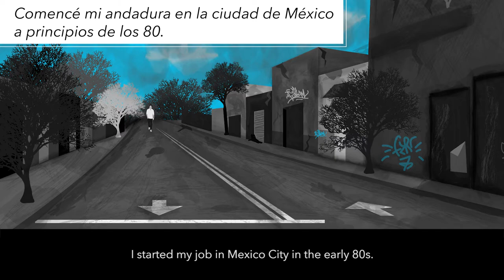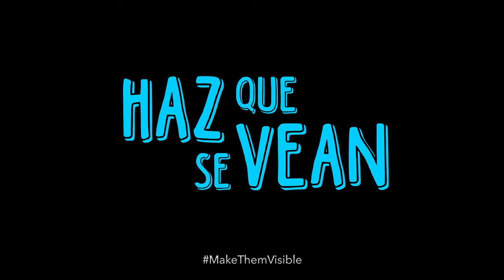Raúl Ramírez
CMDPDH.

Se trasladó en los años 80 a Tijuana para apoyar a las personas migrantes. En 2003, después de ocupar el cargo de Procurador de Derechos Humanos del estado, fundó la CCDH en Mexicali. Raúl Ramírez fue amenazado por involucrarse en el caso de desaparición, detención y tortura por parte de militares de miembros de la familia Ruíz Lara, acusados de delitos de delincuencia organizada. El defensor responsabilizó a las autoridades militares por las amenazas sufridas.